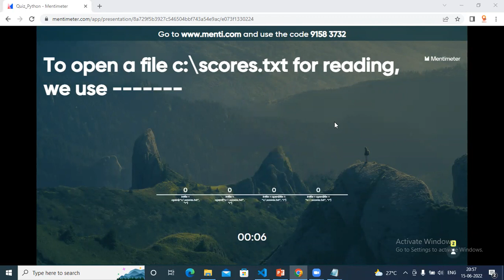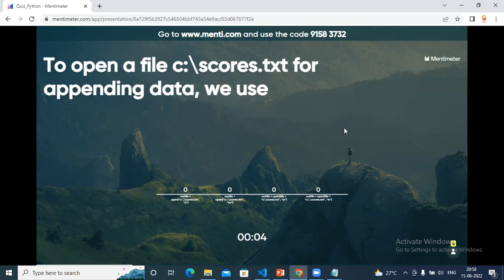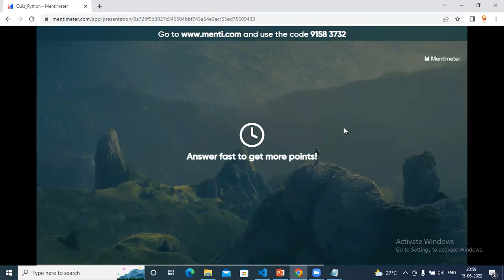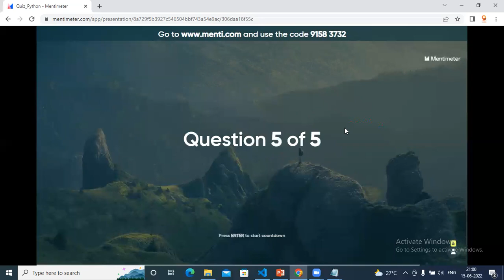QUIZ : Python File Handling